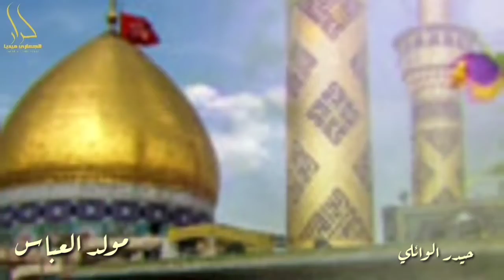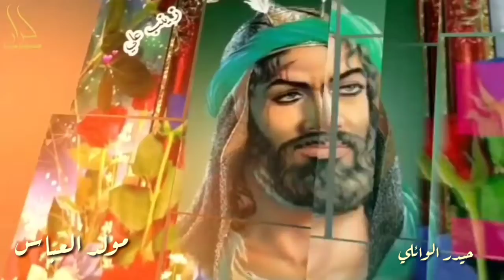حيدر الوائلي ~| مولد العباس|~ اللهم صل على محمد وال محمد